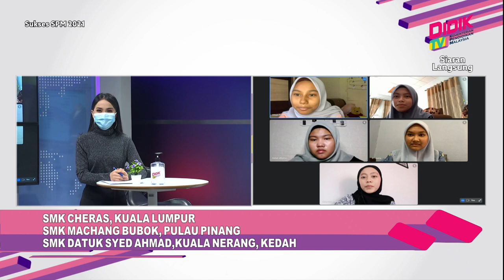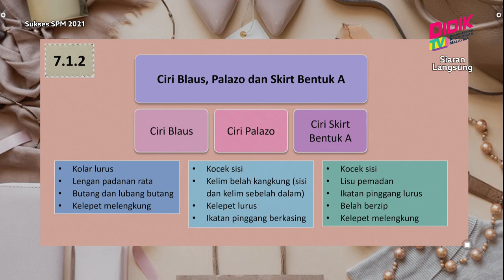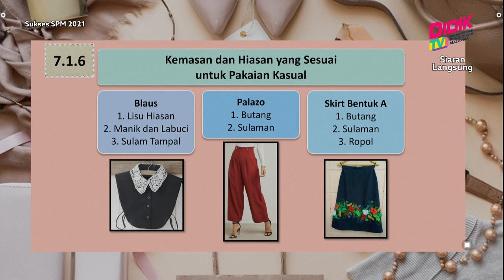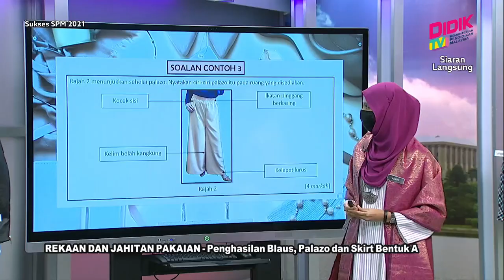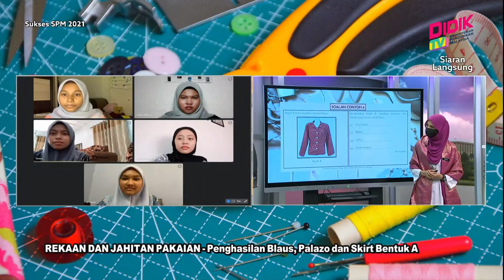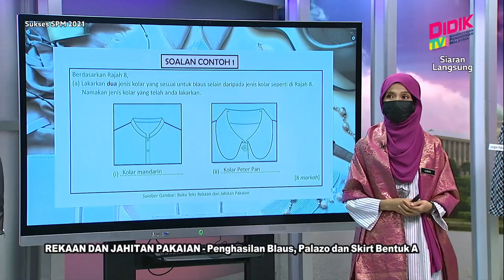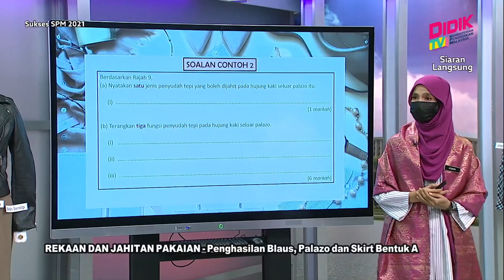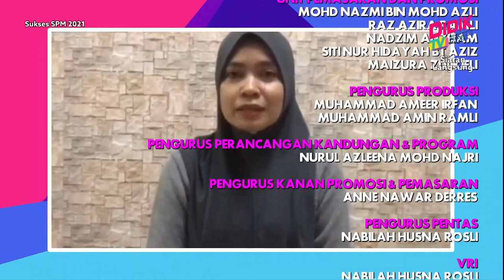Sukses SPM (2021) | Rekaan Dan Jahitan Pakaian - Penghasilan Blaus, Palazo dan Skirt Bentuk A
Sukses SPM 2021 membincangkan teknik-teknik yang boleh diguna pakai dalam menjawab soalan
Rekaan Dan Jahitan Pakaian - Penghasilan Blaus, Palazo dan Skirt Bentuk A

Guru: Jamaliah Azmirakarimah Binti Mohd Ali